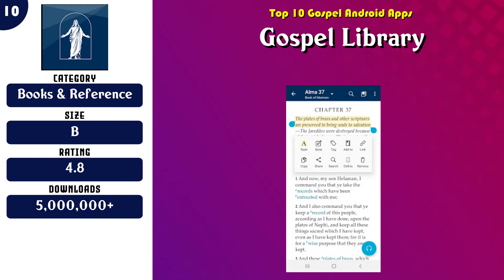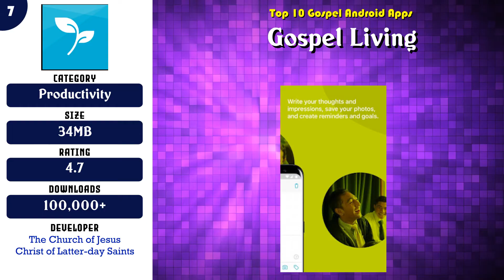Top 10 Gospel Android App | Review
Super 10 Gospel Android Apps

Find the links below to download from Google Play Store:

List of top Gospel:

 -- 10 Gospel Library

 -- 9 Black Gospel Music App - Gospel Radio

 -- 8 Gospel Songs: Gospel Music, Praise & Worship Songs

 -- 7 Gospel Living

 -- 6 Gospel Media

 -- 5 Gospel Songs 2020

 -- 4 Old Time Gospel Songs 2020

 -- 3 Praise & Worship Songs: Gospel Music & Song Videos

 -- 2 New Gospel Hits Music Offline

 -- 1 Gospel Christian Ringtones

Content of this Video:
10 best Free Gospel Android Apps

Most downloaded Free Gospel Android Apps